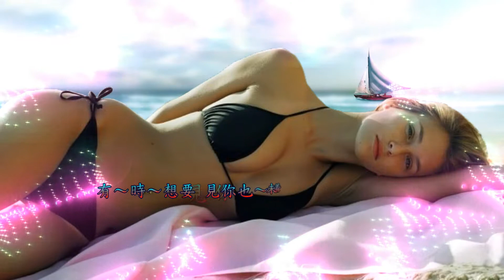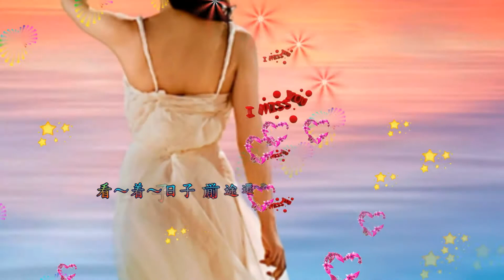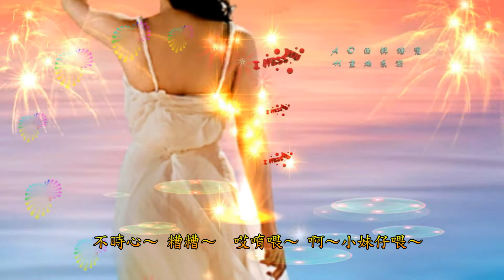良山 小妹仔喂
小妹仔喂

阮是專心為你守灰窯 心愛的妹妹
有時想要見你也不著 欲安怎
聽見蟲聲叫 心肝像火燒
相見都不著 哎唷喂 啊 小妹仔喂

袂吃袂睏面肉帶青黃 心愛的妹妹
看着日子前途還即遠 我只好
堅心守灰窯 不敢行出門
做陣望久長 哎唷喂 啊 小妹仔喂

世間愛情上好也煩惱 心愛的妹妹
幾個像阮與妹這相好 彼時拵
妹妹你不知 會想情份無
不時心糟糟 哎唷喂 啊 小妹仔喂